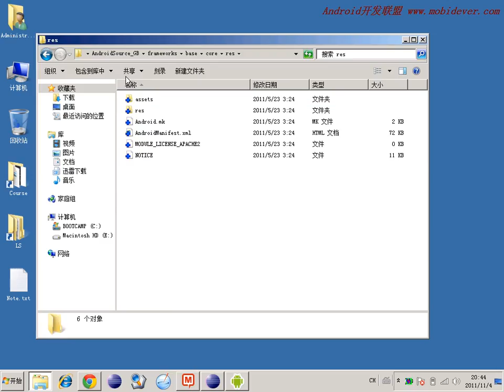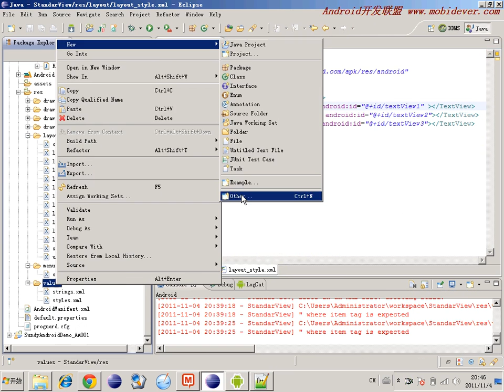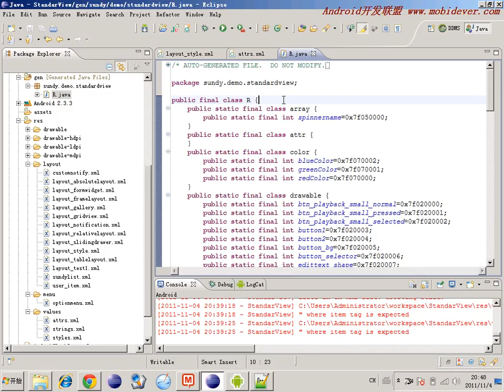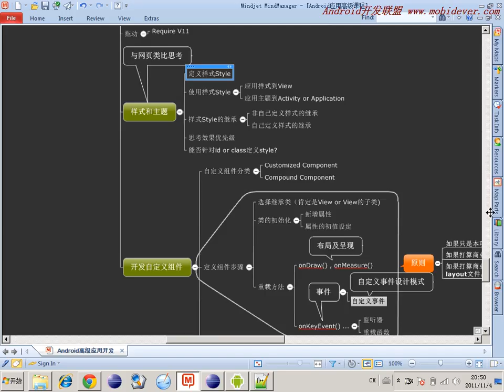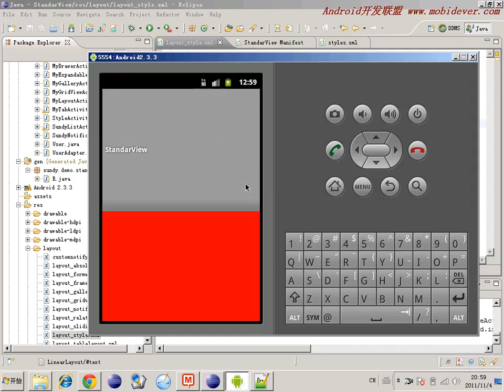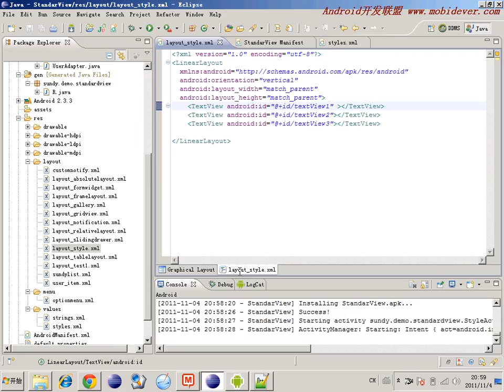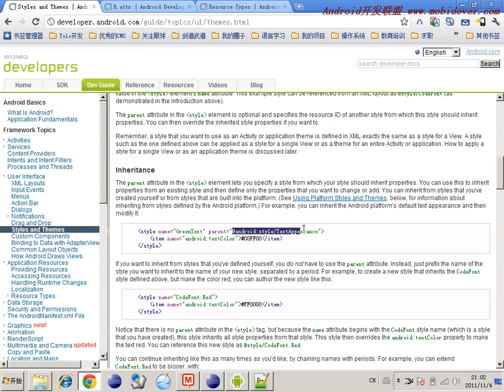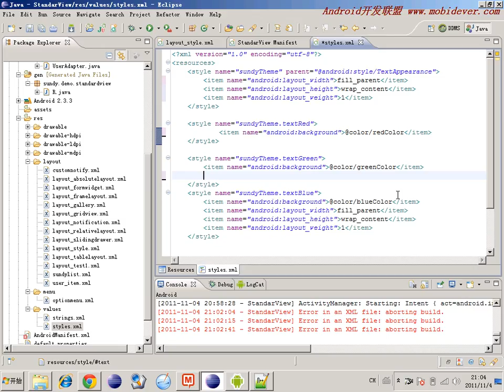Android 基础UI控件 63 63 样式及主题2